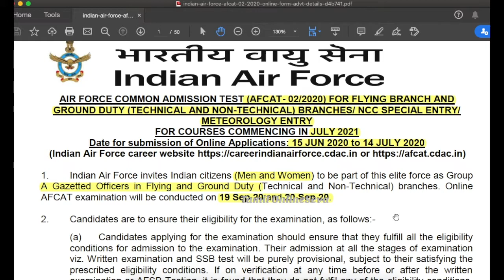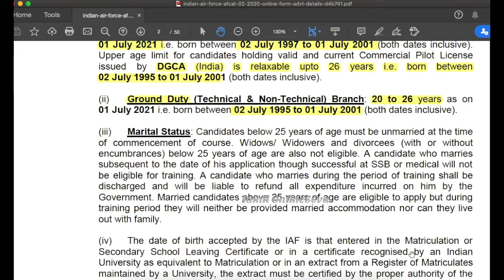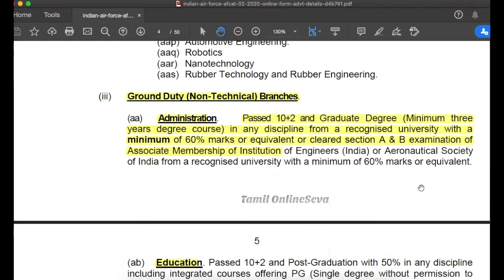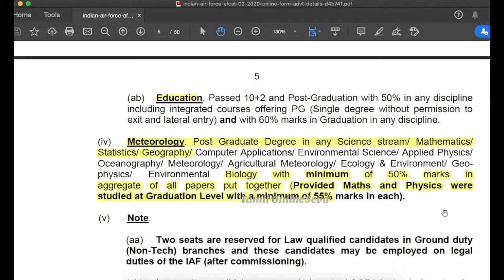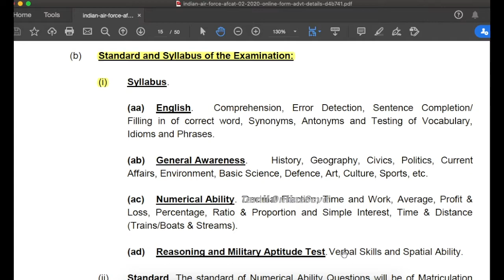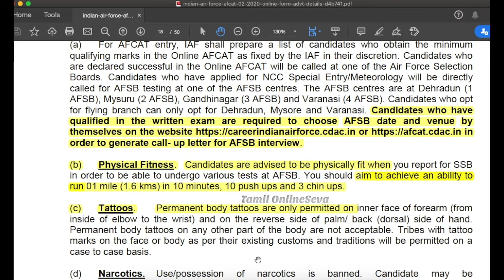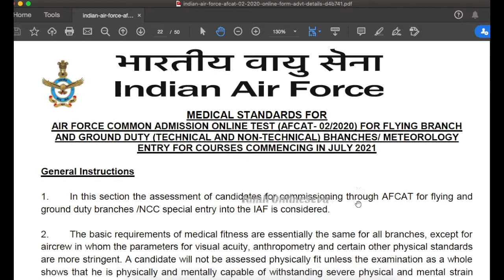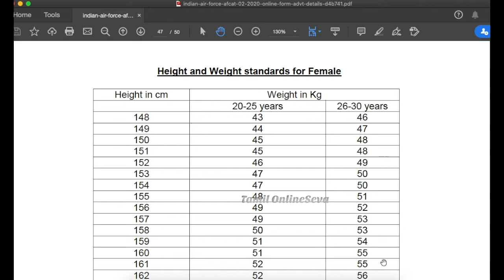AFCAT 2020 Notification | AFCAT Job Notification | Indian Air Force Notification | Tamil OnlineSeva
Notification Link

Description]

Mic

Video Editor

iMovie